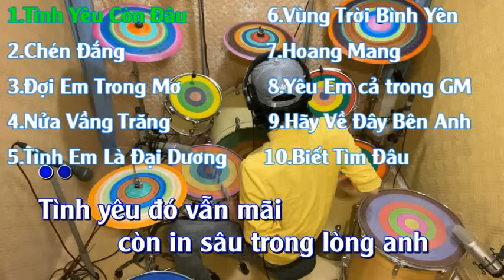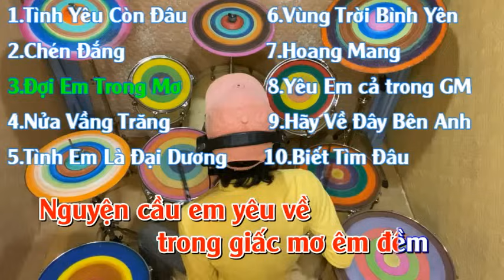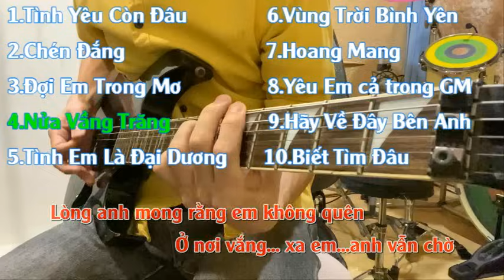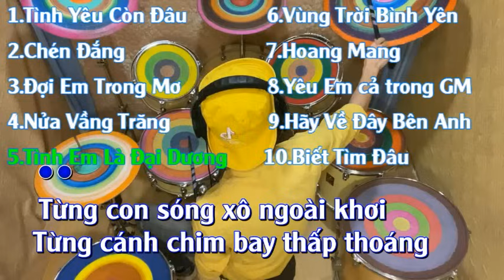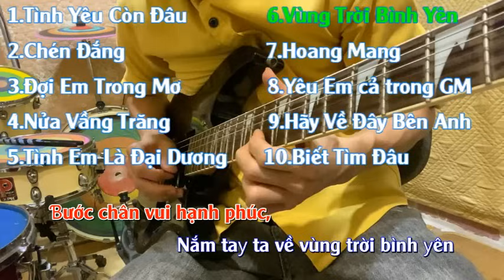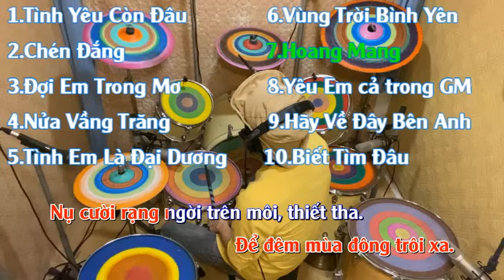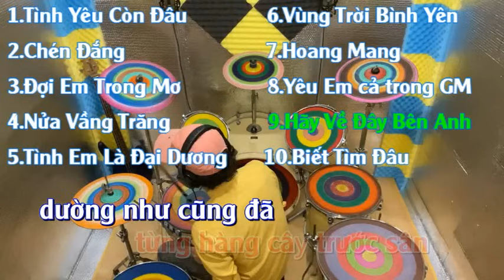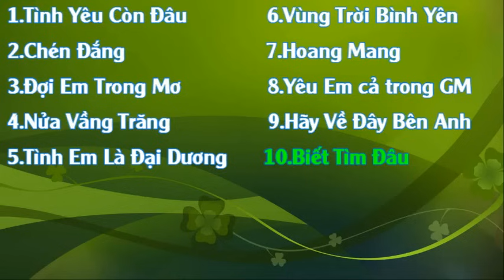Nhạc Không Lời Nghe Thư Giãn, Nâng Cao Tinh Thần Làm Việc - Drum Guitar Solo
Thân Gửi tặng Quý Anh Chị Và Các Bạn một video tổng hợp
các bản nhạc không lời những Tình Khúc Nhạc Trẻ Của Những Nhạc Sỹ Tài Hoa năm xưa
giúp chúng ta có những phút thư giãn và nâng cao năng suất làm việc
rất hi vọng được các Anh Các Chị ủng hộ ạ
Em Sơn luôn luôn trân trọng tình cảm của mọi người ạ

Các Ca khúc nhạc không lời trong kênh không thế tránh khỏi được bản quyền,
Nguyễn Sơn sẽ luôn luôn Lắng Nghe và hợp tác nhanh chóng
Xin trân Trọng cảm ơn Tác Giả cũng như bên bản Quyền Tác Giả

00:00 Tình Yêu Còn Đâu
04:51 Chén Đắng
09:39 Đợi Em Trong Mơ
13:11 Nửa Vầng Trăng
18:16 Yêu Em Cả Trong Giấc Mơ
23:02 Vùng Trời Bình Yên
27:57 Hoang Mang
33:05 Biết Tìm Đâu
36:52 Hãy Về Đây Bên Anh
40:43 Tình Em Là Đại Dương